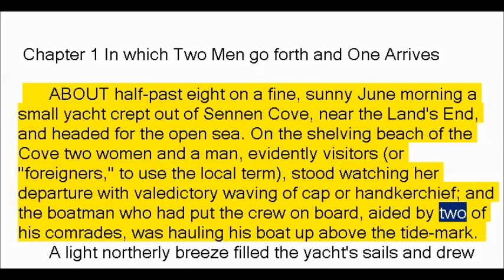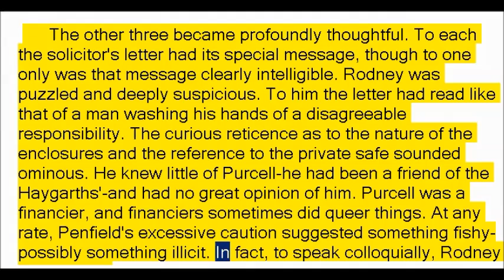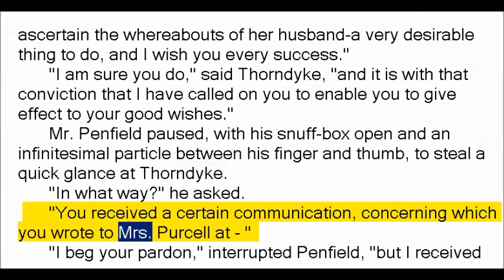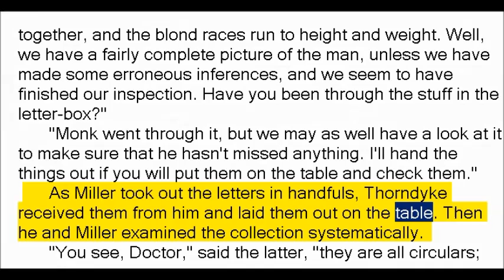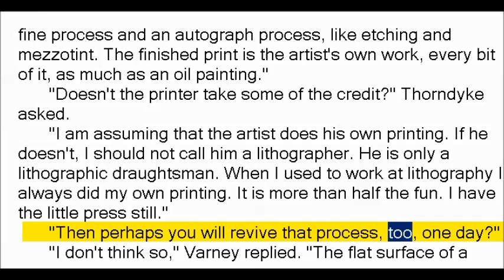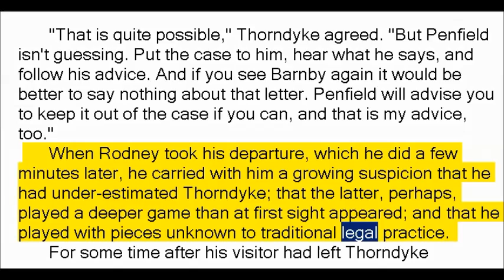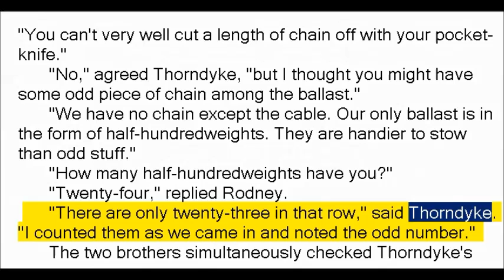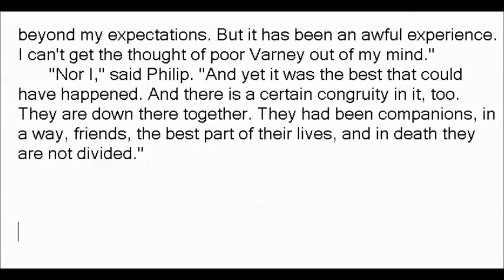The Shadow of the Wolf by R. Austin Freeman (Book Reading, British English Female Voice)